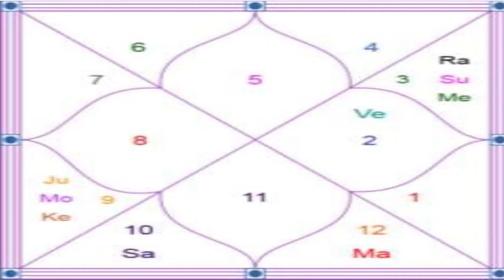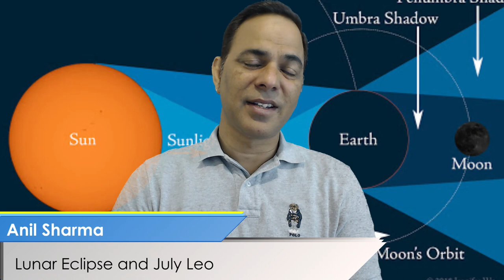Lunar Eclipse July 2020 Leo| Moon Eclipse| Chander Grahan 2020| Leo rashi and Eclipse| Astro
Lunar Eclipse is going to happen in July 2020. This Moon Eclipse is also known as Chander Grahan. The Leo rashi and Lunar eclipse connection have been discussed in this video by Anil Sharma. If you are curious to know that what impact Moon eclipse has on  the Leo rashi please go through the video.